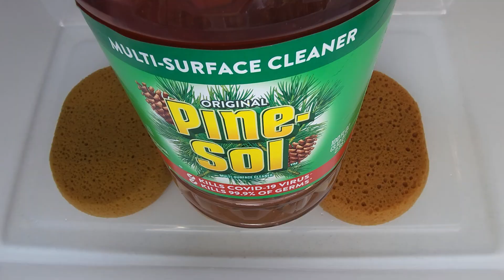ASMR Mega PineSol, Mr Clean, TyDbol, Ajax Overload Collab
Sponge Squeezing ASMR Very Sudsy Combo

This is my half of our collab, so make sure to go check out her amazing video. I honestly enjoyed this collaboration & this combo of course smells absolutely amazing + fresh!

Don't skip the sponge rinses SO GOOD! Should I re-squeeze & record in this bucket? I have several settled paste (s) recorded from previous videos. Thinking about combining all my recent settled paste re-squeezes into one upload. Let me know if this sounds like something you all would be interested in watching. I think it's 3 or 4 settled paste clips so far recorded.